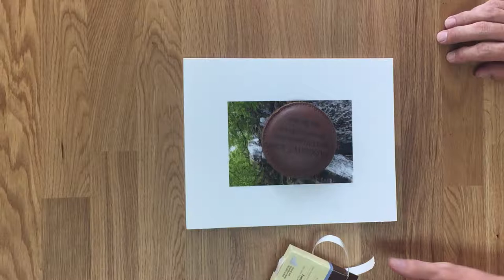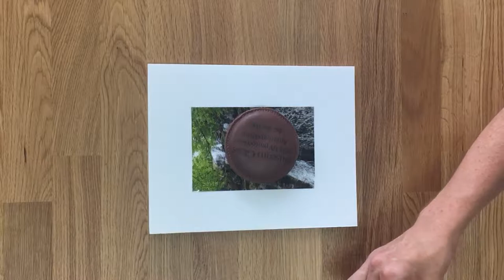Using Photo Corners